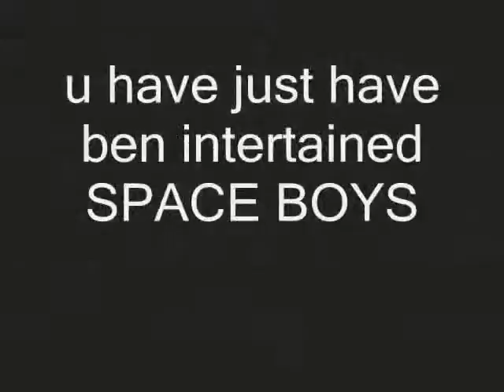s BOYz.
space boyz are back